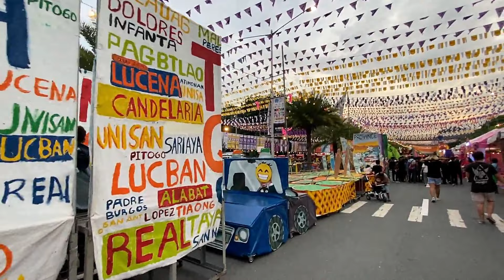Streetdance and Float Parade: ALIWAN FIESTA 2024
The video showcases the vibrant and colorful celebration of Aliwan Fiesta, featuring various cultural performances, street dances, and elaborate floats from different regions of the Philippines. Viewers will be immersed in the rich tapestry of Filipino traditions and festivities, as well as the lively and energetic atmosphere of the event.